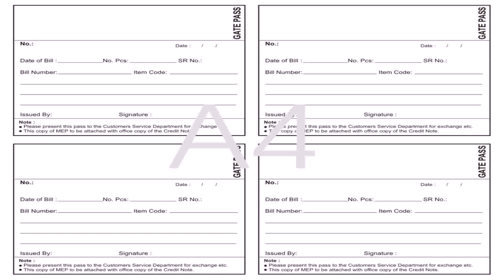House Gate Design India Price (see description)